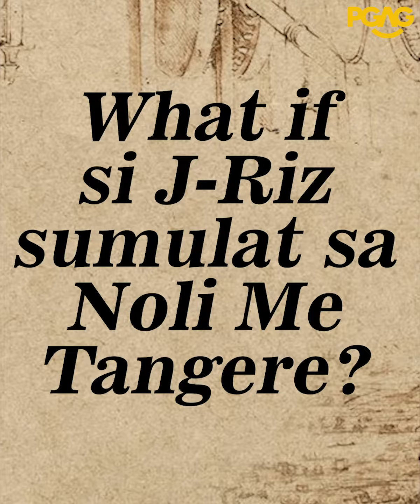What if si J-Riz ang sumulat sa Noli Me Tangere?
What if J-Riz made sulat Mariah Clara and Sheeeshsostomo Ibarra